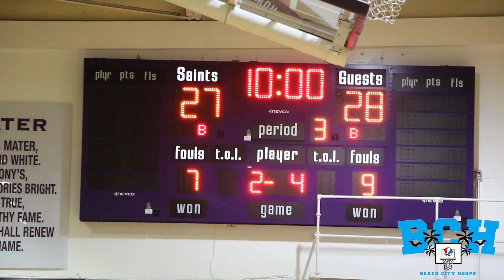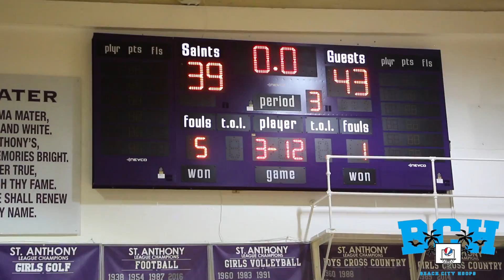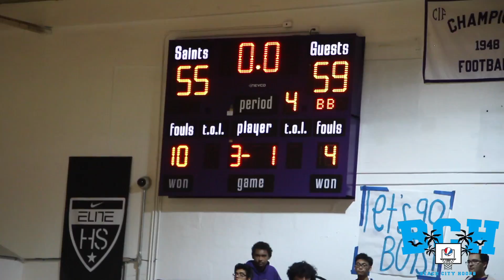Crean Lutheran PULLS OFF UPSET vs #1 seeded St. Anthony!!! | Saints vs Saints Recap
Behind a 28 point effort from sophomore Isaiah Johnson, Crean Lutheran knocked off #1 seeded St. Anthony in the Division 3AA semifinal to punch their first ever trip to the CIF championships!